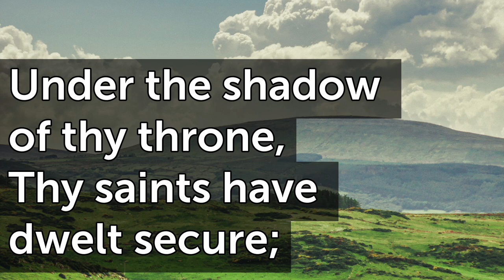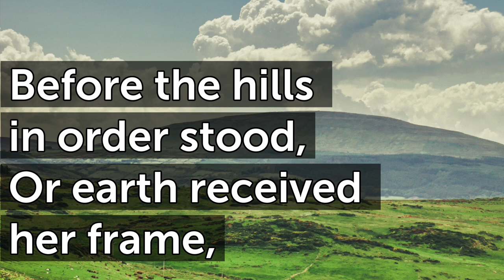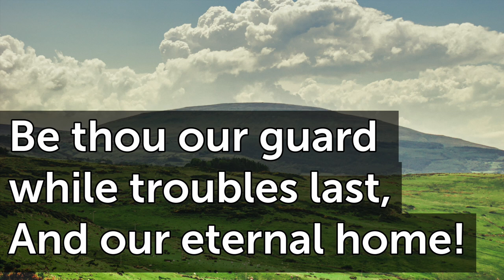O God Our Help in Ages Past V6 C